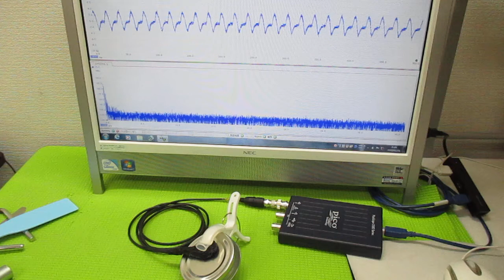超音波の非線形伝搬制御技術 ultrasonic-labo